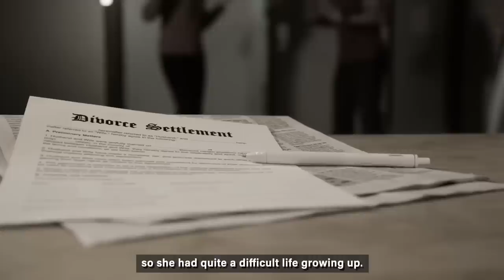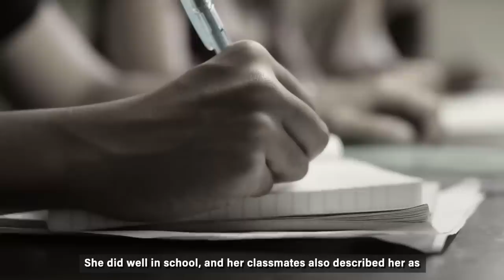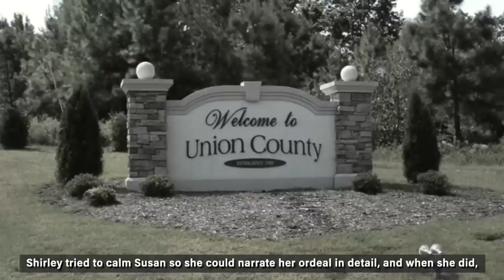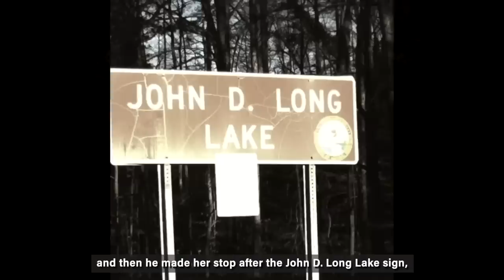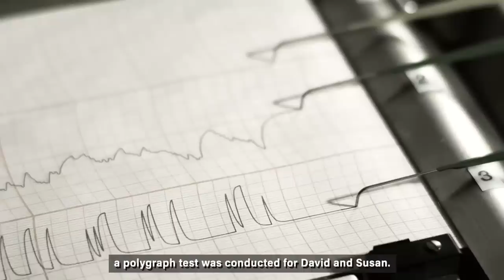She Killed Her Children in the Most Sinister Way...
On October 25, 1994, a woman hysterically banged on the door of a residence near John D. Long Lake. On opening the door, she told the residents that she had been carjacked with her two children in the car. Nine days later, the shocking truth of these children's whereabouts would be revealed. This truth would shake the whole of America.

Welcome or welcome back to Twisted Minds. My name is James, and today, we will be looking at the case of Susan Smith.